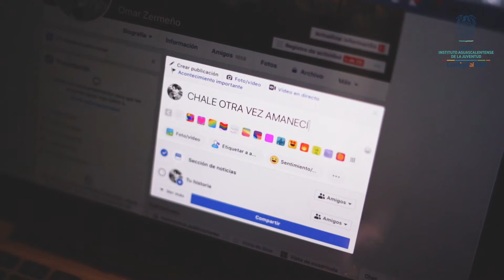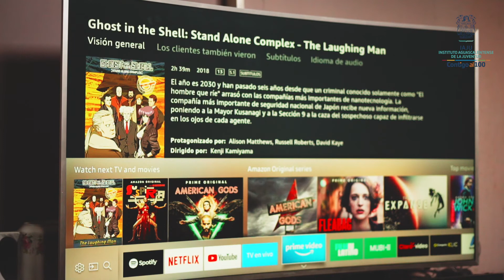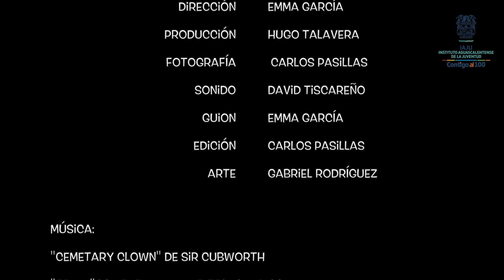CHALE, OTRA VEZ AMANECI VIVO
ganador del 1er Lugar de la Convocatoria de Cortometraje "ViveMás 2019"